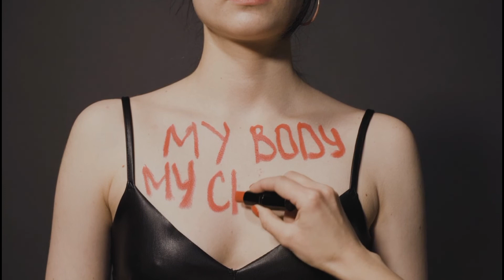luxurylipstick worldoflipistick lipistickwala.in lipstick lipgloss viral shorts mybodymychoice moj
world of lipistick and my body my choice is a powerfull statement